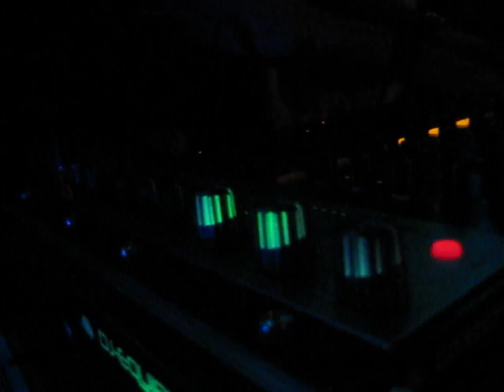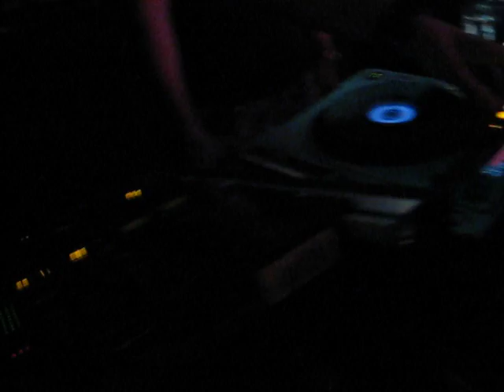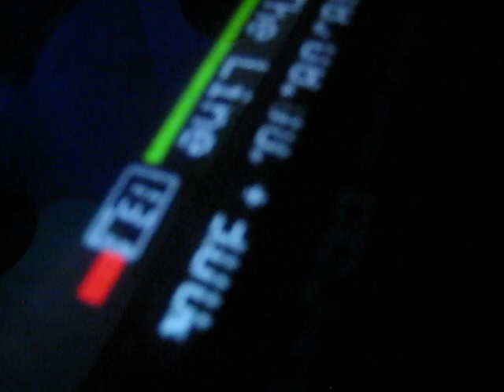Daniel Morgenstern @ Planetarium plemplem local-genial vol.3 07.05.2010 Vienna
PLEMPLEM LOCAL-GENIAL (VOLUME 3) ₪₪₪
LineUP

LUKE MESCH (COME TO BED) - - - AUS WIEN/???
HANS JUNG (HIRNCREME) - - - AUS WIEN/NEUBAU/1070
FABIAN "FABE"LIEBEL - - - AUS WIEN/???
SUPERTAPE - - - AUS WIEN/???
NUTRASWEET (HOUZTEK RECORDS) - - - AUS WIEN/BRIGITTENAU/1200